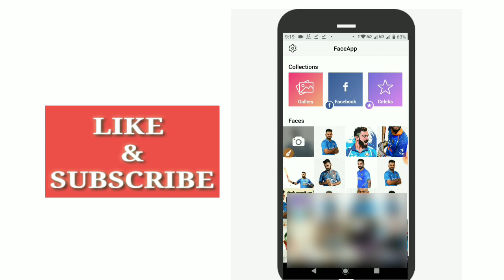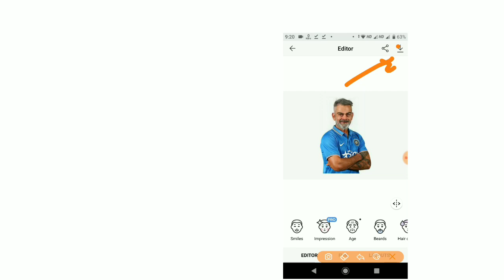FACEAPP // HOW TO USE FACEAPP // FACEAPP TUTORIAL // HOW TO MAKE NEW TO OLD PHOTO // VIRAL EDITING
FACEAPP
FACE EDITING APP
FACEAPP EDITING
HOW TO USE FACEAPP
FACEAPP TUTORIAL